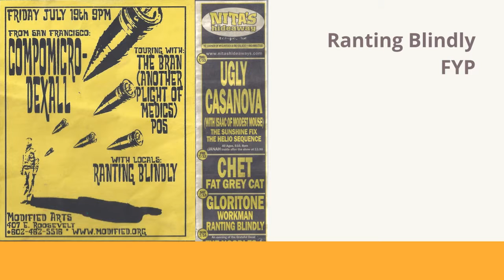Ranting Blindly - FYP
Recorded to 4-track on 03/18/01, Phoenix AZ.